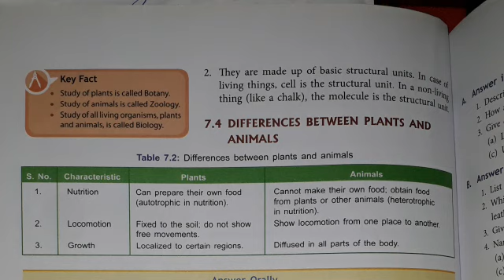CLASS VI BIOLOGY PART 24